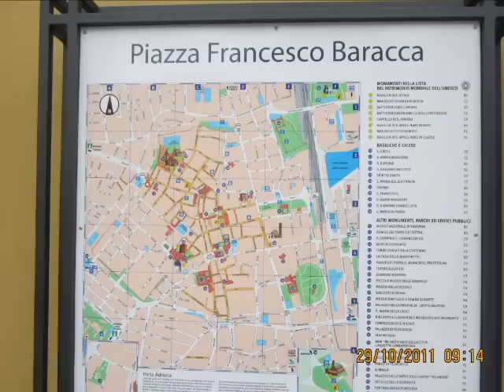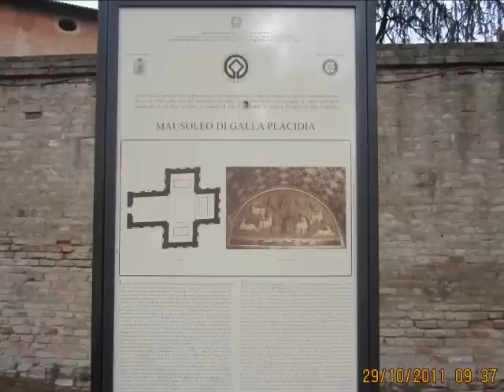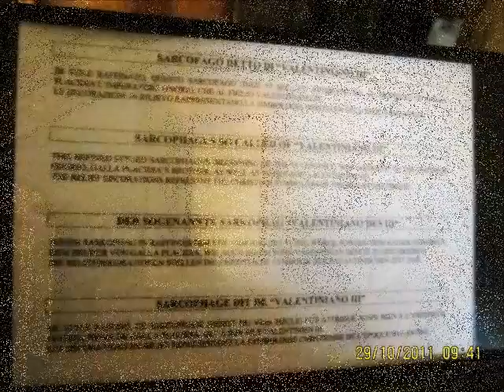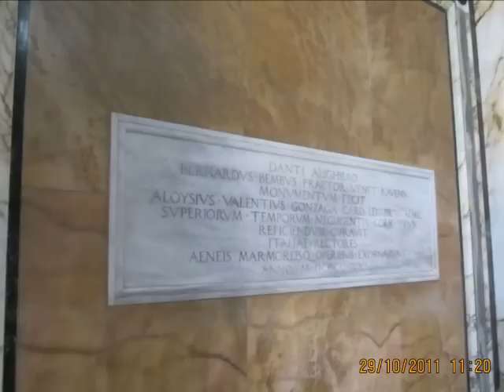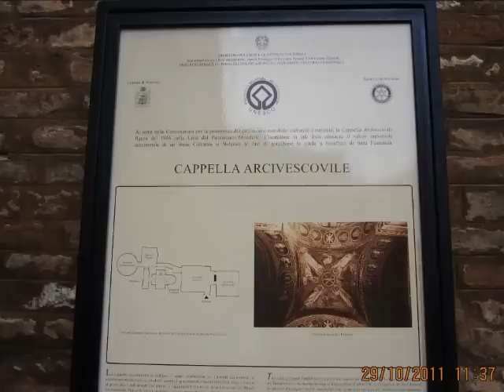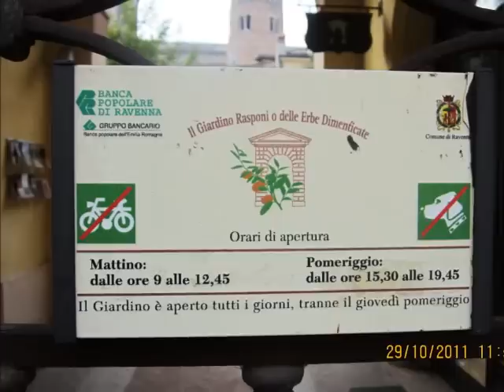San Vitale, RAVENNA, Italy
San Vitale, Mausoleo di Galla Placidia, Sant'Apollinare Nuovo and  Battistero degli Ortodossi ...What more ?   ... just few minor notes.